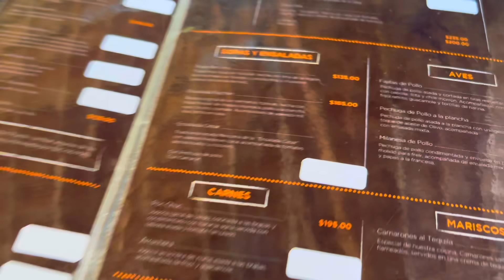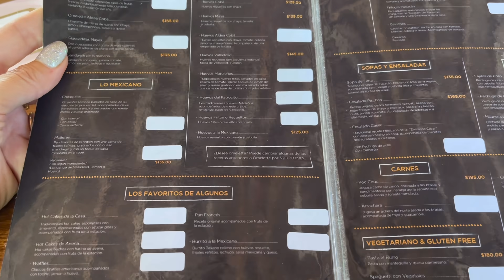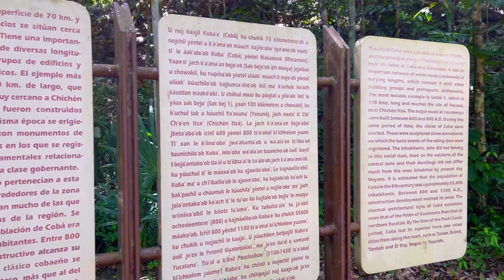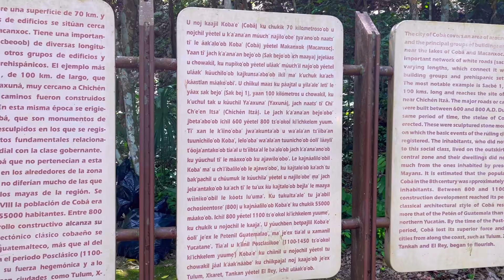МЕНЯ ТРЯСЕТ! УЖАСЫ МЕКСИКИ. ПОЛУЧИЛА СИЛЬНЫЙ СТРЕСС.